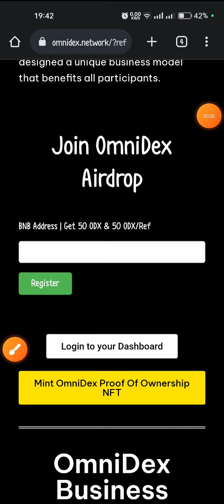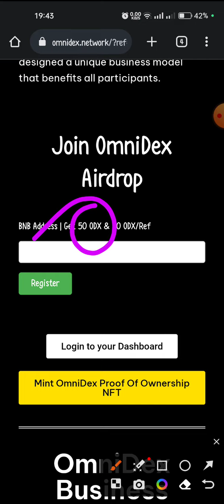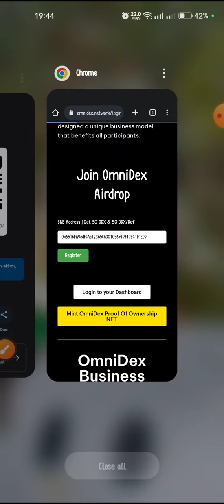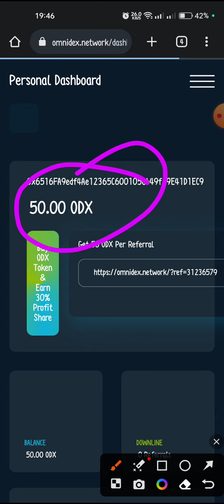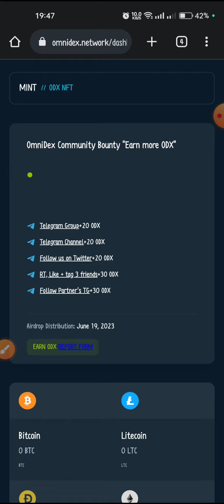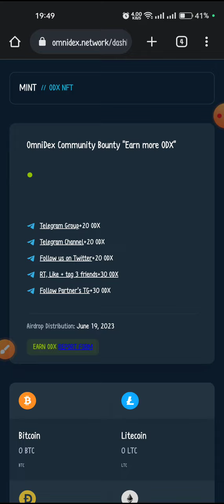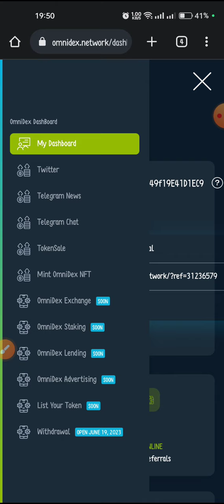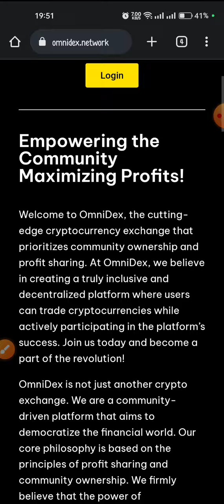সরাসরি $50 কোপ | No Deposit No KYC 🤑 New Airdrop Instant Withdraw | OMNIDEX NETWORK AIRDROP 2023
usdt mining
usdt mining site
earn
stormgain mining
tether mining
tether usdt
usd mining
app earn
best earning
crypto earning
online earning app
site
usdt site
usdt tether
usdt thunder
usdt wallet